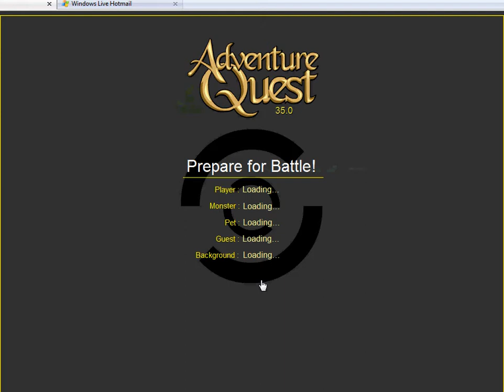Marabou beating The Space Girls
Its me again... This time im beating Space Girls from the quest "The Space Girls".